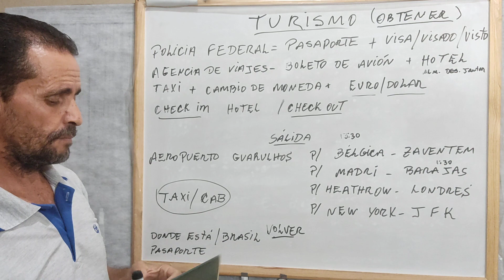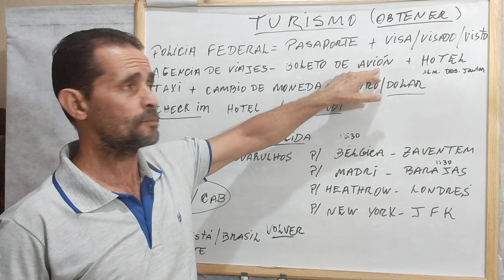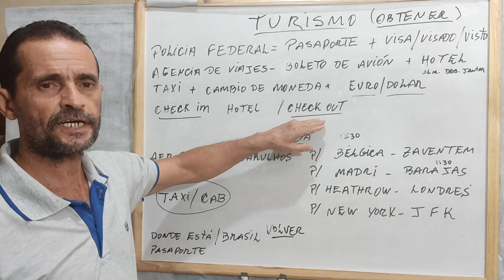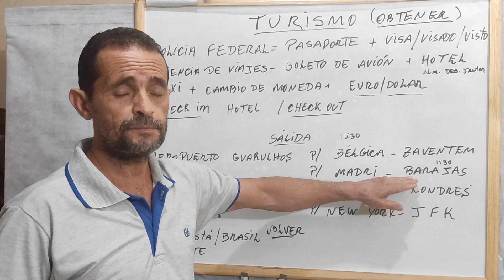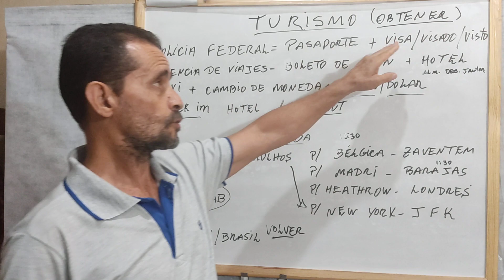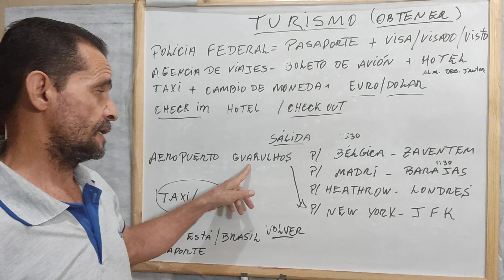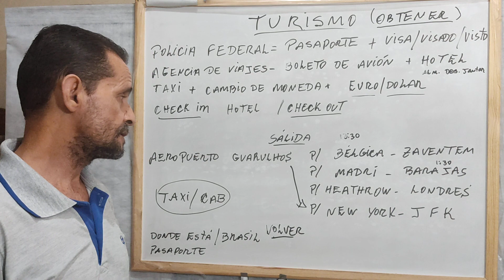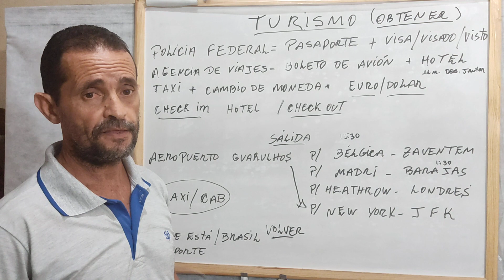Espanhol básico/ Turismo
Viaje de Turismo